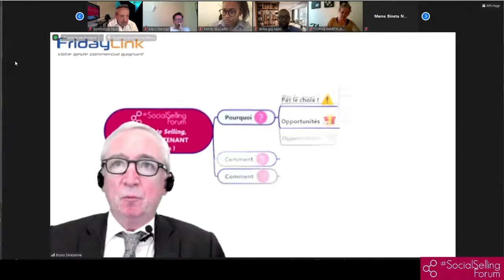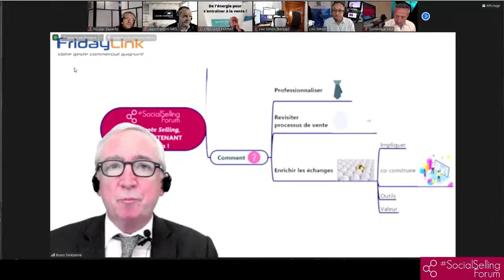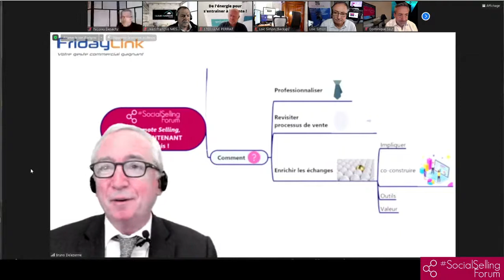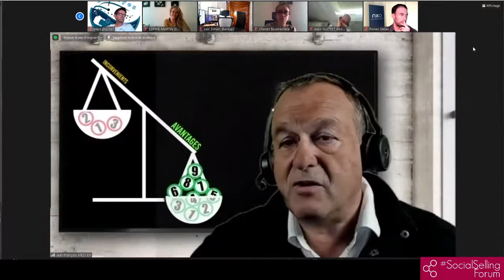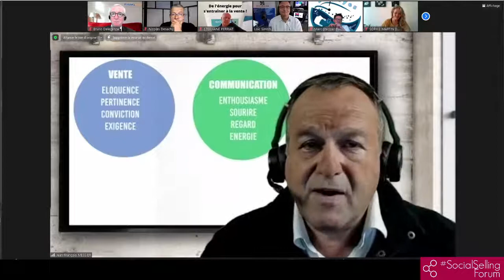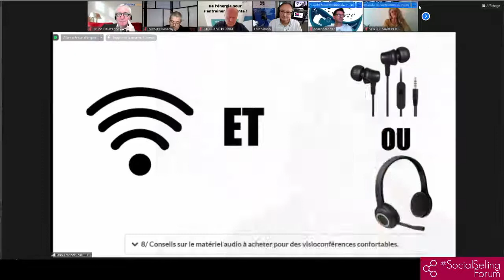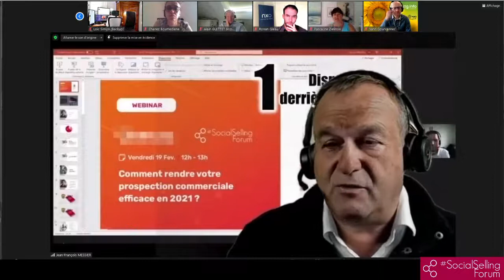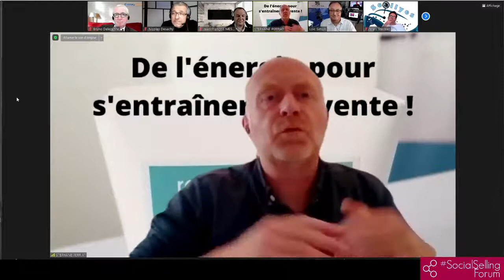Exploitez le Remote Selling - SocialSellingForum Festival - 5/7/21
Chaque jour jusqu'au 9 juillet, 3 sessions de 2h avec keynotes et débats !

Keynote - Le Remote Selling, c'est MAINTENANT ou jamais! Bruno Delezenne

ZoomDebat - Comment bien utiliser la Vidéo, la VisioVente, le LiveStreaming... pour vendre ? Quelles sont les bonnes (et les mauvaises) pratiques ?
Bruno Delezenne, Jean-François Messier, Stéphane Perriat, Moulay Belkhayat, Olivier Guerin, Christian Kottmann, Nicolas Desachy

Keynote - Techniques de Pros pour Vendre en Visio Jean-François Messier

ZoomDebat - Quelles sont les pires pratiques des commerciaux à éviter en visio? Quelles sont les meilleures pratiques qui aident à vendre en visio? Que devrait maîtriser tout commercial en 2021?